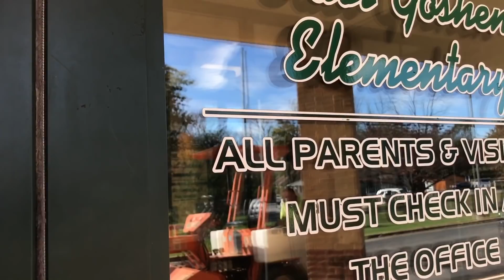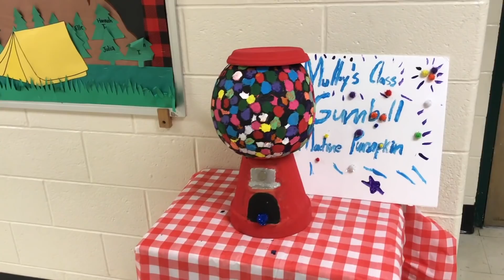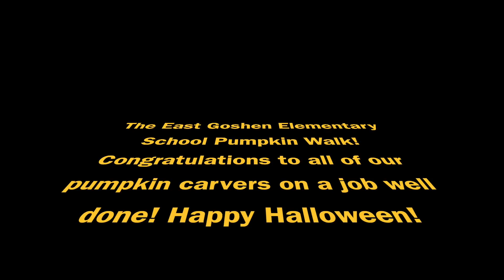WCASD East Goshen Elementary School Pumpkin Walk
East Goshen Elementary School held its first annual Pumpkin Walk. Students and teachers worked together to showcase their creativity. Special guests judges awarded ribbons in the following categories - Best in Show, Best East Goshen Spirit, Most Creative, and Spookiest! Thanks to the HSA for supplying the pumpkins!